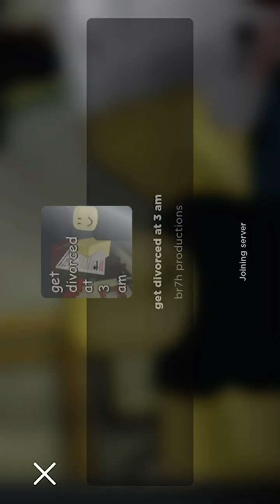Get a divorce ￼￼at 3 AM